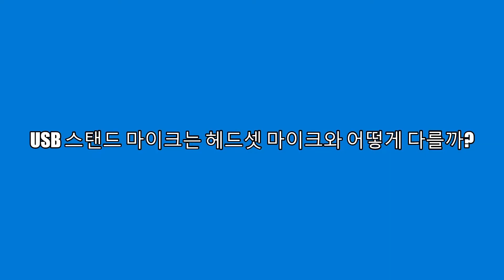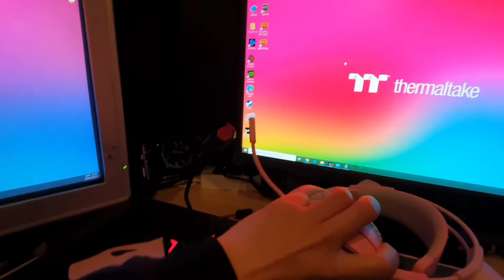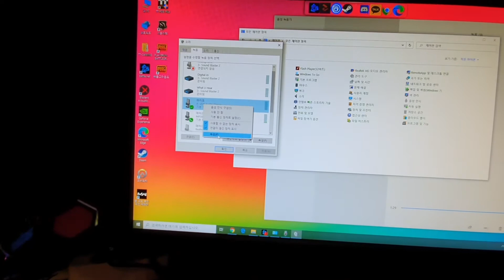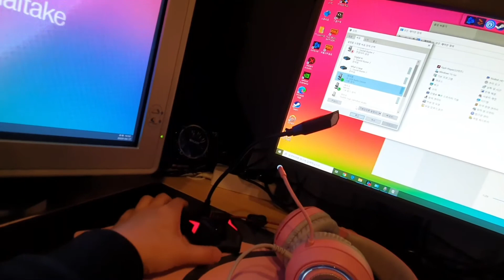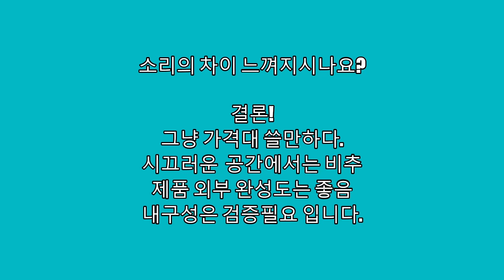ABKO HACKER MP300 게이밍 스탠드 USB 마이크 테스트 Gaming Stand USB Microphone Test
이어폰 사용자 분들의 필수템 게이밍 스탠드 마이크 중 저렴한 제품이 나왔습니다. ABKO HACKER MP300 게이밍 스탠드 USB 마이크 테스트입니다.
직접 들어보시죠!!!
Gaming Stand USB Microphone Test

막연한 귀촌 생활 3대 8식구가 살아가는 이야기 입니다. 원주시 귀촌 후 경제활동 및 귀촌 및 전원생활에 대한 다양한 영상을 즐기실 수 있습니다.
It is a video to eat and play in Korea.
👉 Today, I am going to show you the beautiful Korean Travel and Game and cooking the family formula in the Korean

🙏You can provide money via Paypal, so I can also add new ASMR Korean videos

✴✴✴ Please leave your comment under description blow to let us know your like this video or not. Thanks for your attention on Our Channel.